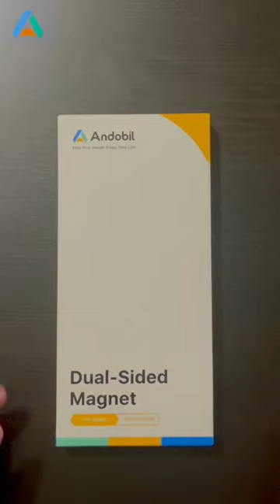Andobil EasyFly - MagSafe Phone Grip @andobilofficial